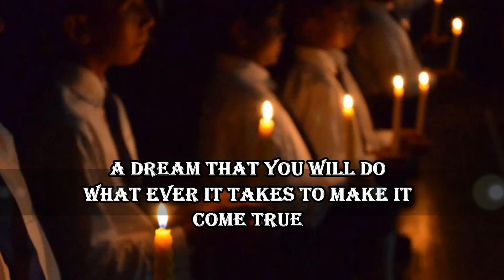Royal Thomian Badminton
~ Royal Thomian Badminton Encounter ~

ROYAL COLLEGE BADMINTON ..."TOGETHER WE RISE AND NEVER FALL. WE DON'T JUST PREDICT FUTURE WE CREATE IT"

No portion of this video may be reproduced without the permission of the designer.

like this page on Facebook - (Abhimanyu Photography)

My profile -